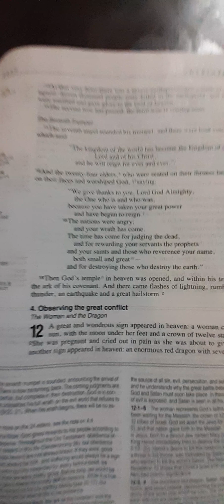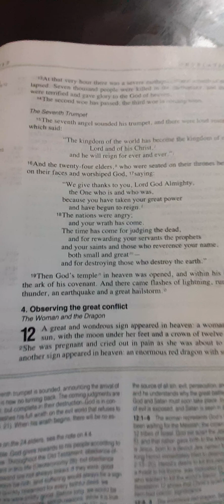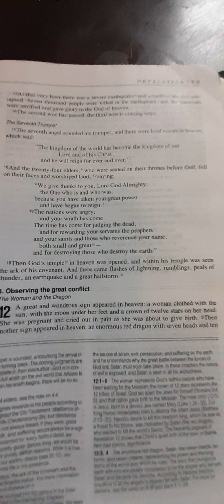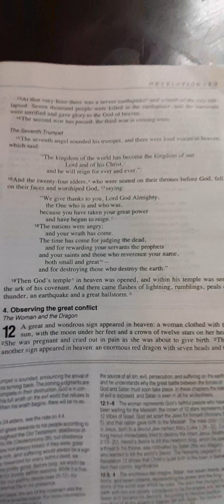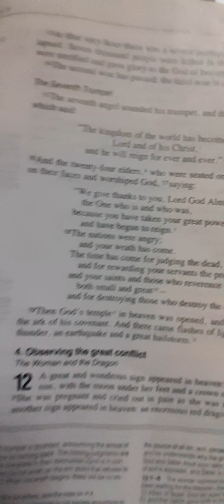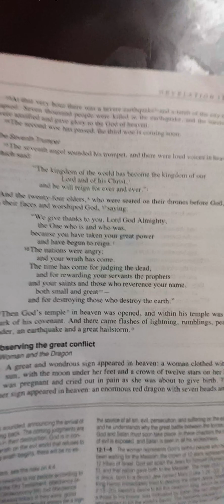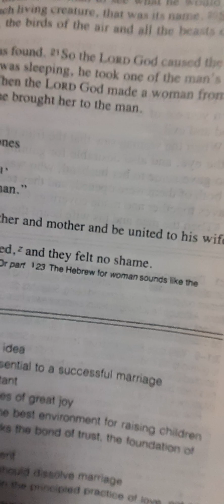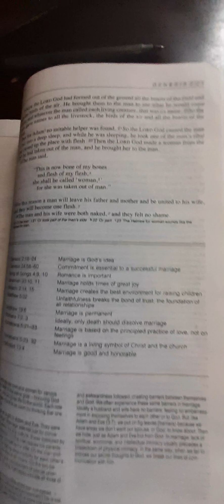Just my reading n thoughts this morning. Caring for earth. Motherly aspects of nature. Karma.